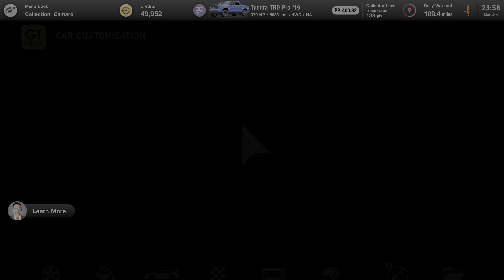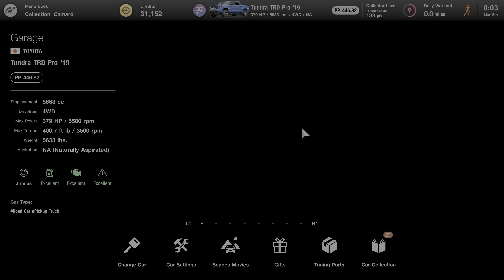Gran Turismo 7 (PS5) Toyota Tundra TRD Pro?! - Car Customization Gameplay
Quick customization of the 2019 Toyota Tundra TRD Pro in Gran Turismo 7 showing options that you can choose from.